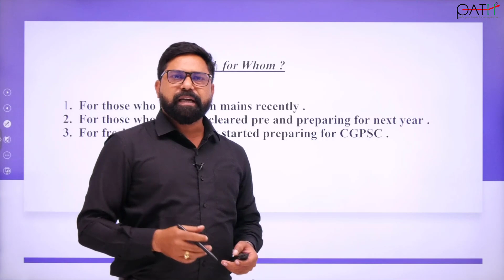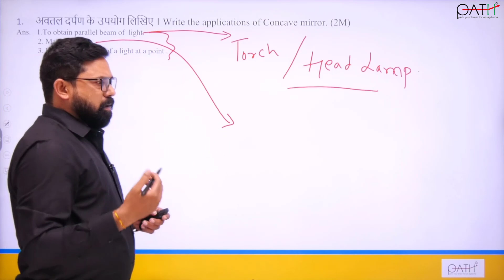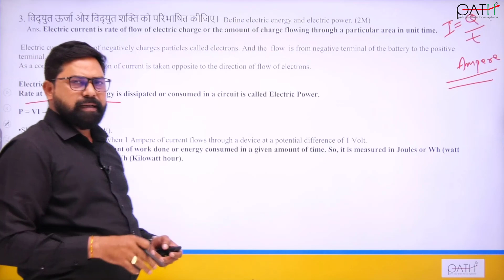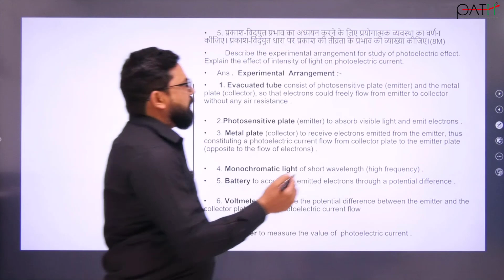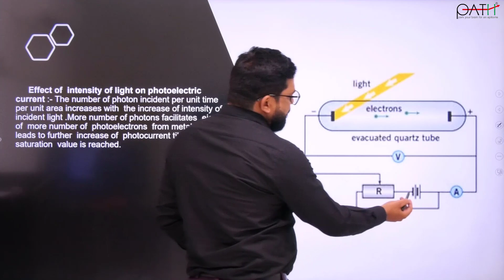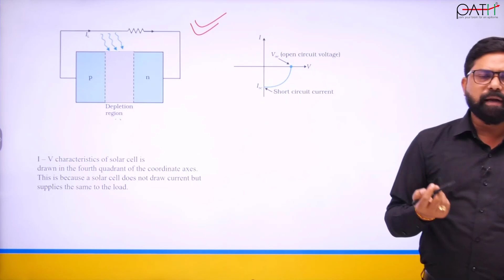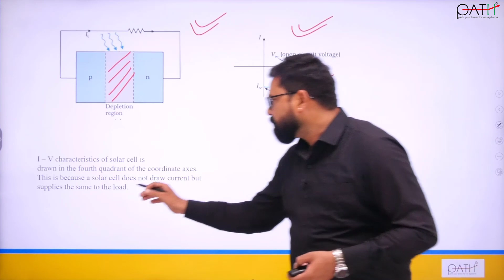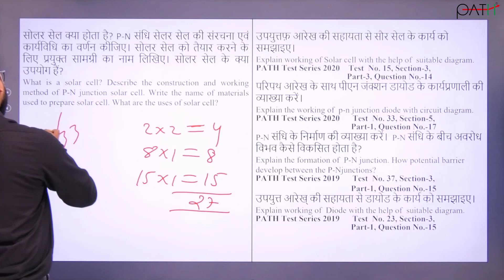CGPSC MAINS 2020 Paper 4 (Physics):How to write answers and comparative analysis .